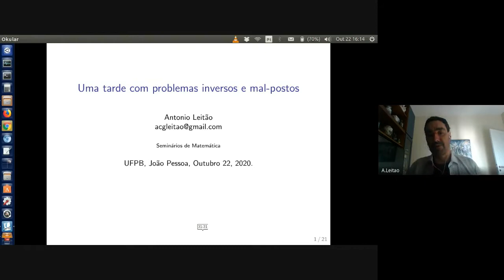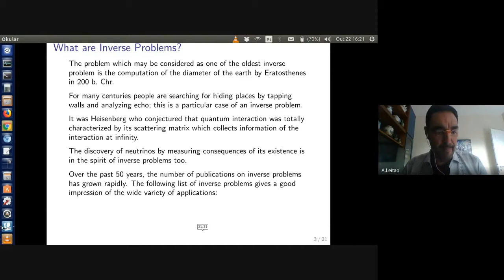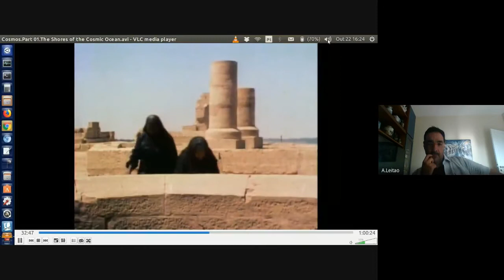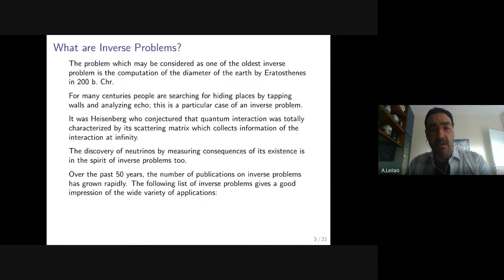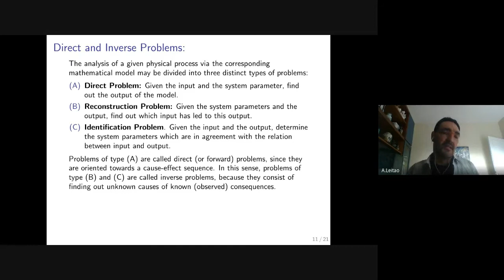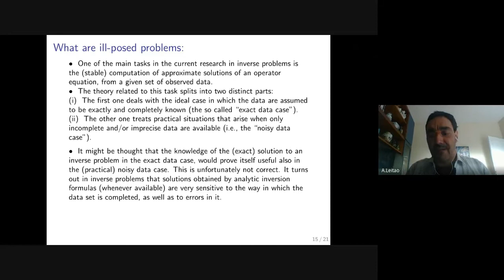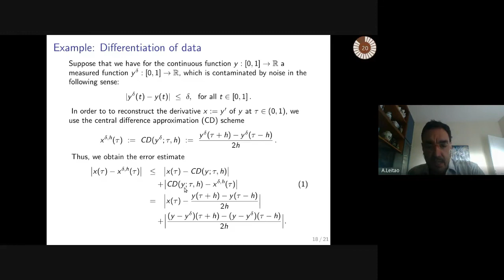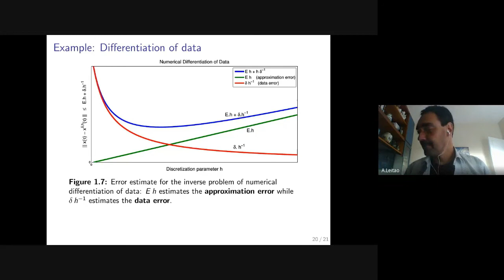Antonio Leitão (UFSC) - Problemas inversos e mal-postos: Uma introdução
Palestra: Problemas inversos e mal-postos: Uma introdução
Data: 22/10/2020